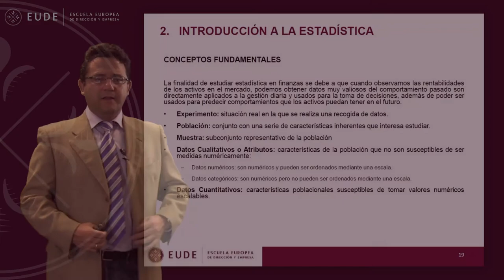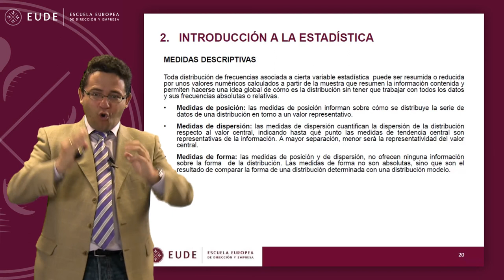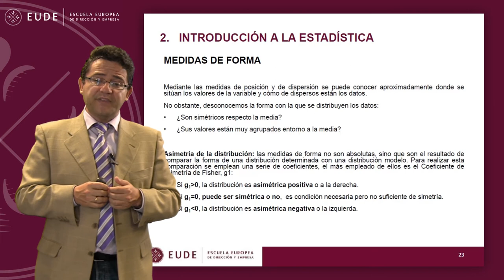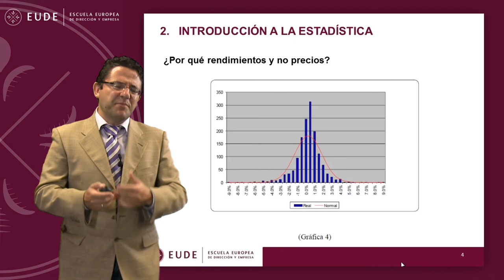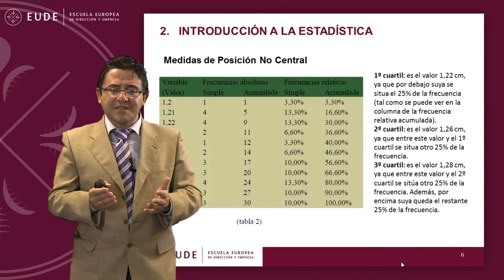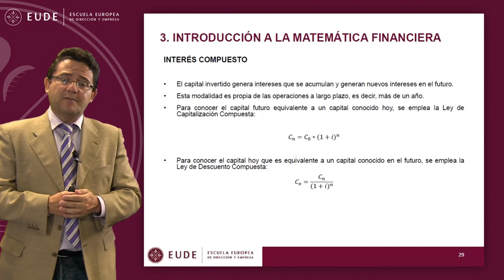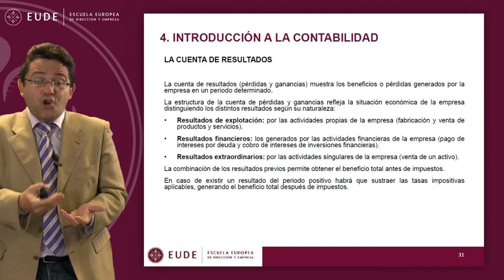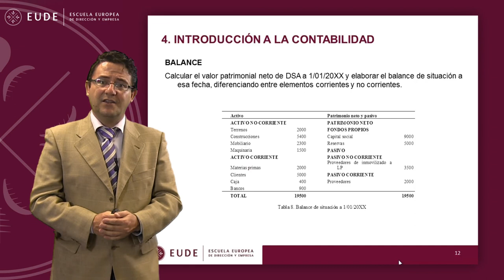20140522 MASTERCLASS JUAN LABORDA TEORIA Y EJERCICIOS MODULO 1 PARTE 2